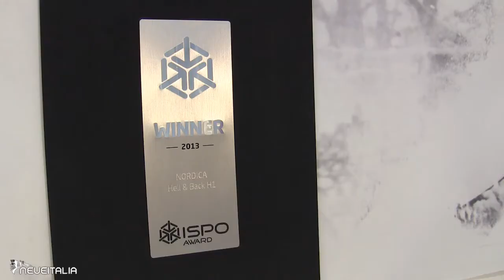Scarponi Nordica 2014, intervista ad Alberto Contento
ISPO Munich 2013
Federico Casnati intervista Alberto Contento di Nordica
Le novità per la stagione invernale 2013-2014